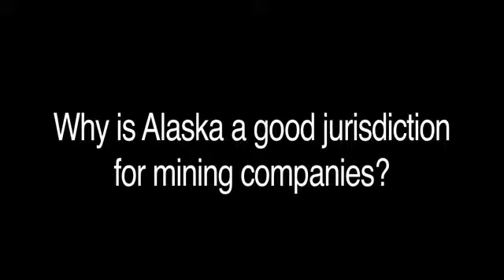Zazu Metals (TSX:ZAZ) President Matthew Ford at PDAC 2013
Zazu Metals (TSX:ZAZ) President Matthew Ford spoke with the Investing News Network during PDAC in Toronto

Zazu Metals (TSX: ZAZ, "Zazu") owns the operating interest in the Lik property, a large tonnage, high grade zinc, lead, and silver property in Alaska. Zazu is currently advancing the project to the feasibility stage.